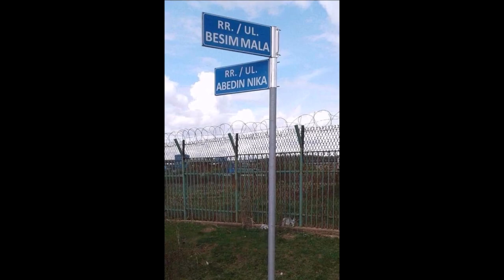Halit Gashi - Abedin Nika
Kompozimi dhe Orkestrimi - Arjon Gashi